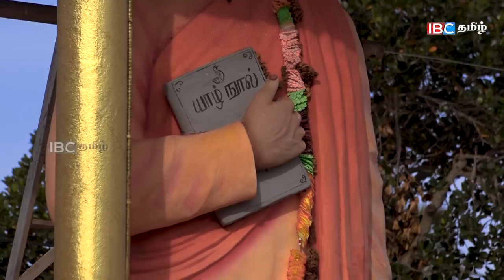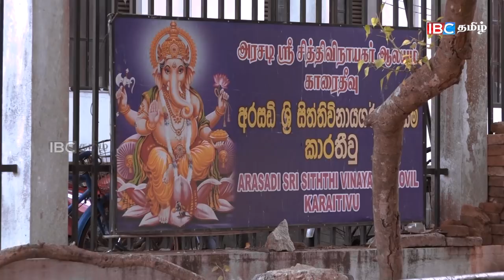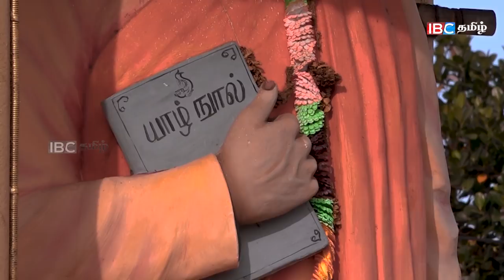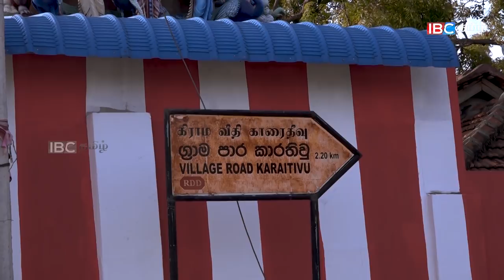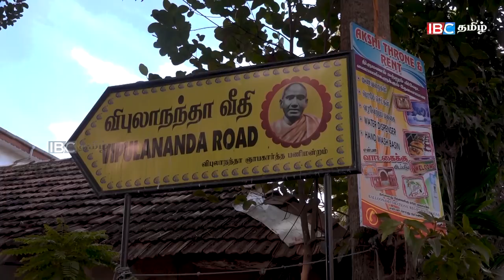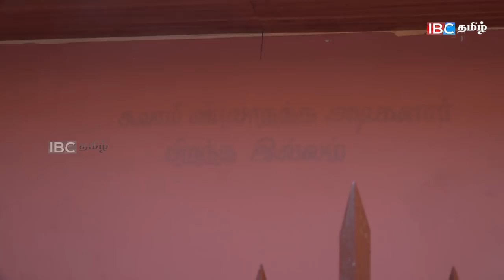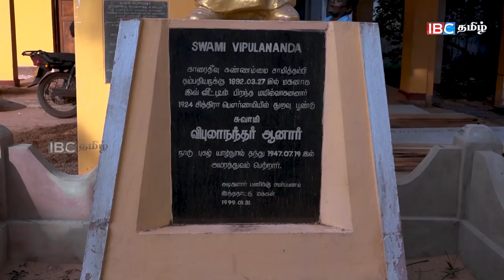ரம்மியமான காட்சிகளுடன் ஒலுவில் கடற்கரையும்!! வெளிச்சக்கூடும்!! | Vanakkam Thaainaadu 28-06-2018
ரம்மியமான காட்சிகளுடன் ஒலுவில் கடற்கரையும்!! வெளிச்சக்கூடும்!! | Vanakkam Thaainaadu 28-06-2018 | IBC Tamil TV | Oluvil | Ampara District | Oluvil Harbour | Light house & Beach in oluvil sri Lanka | Sri Lanka Places